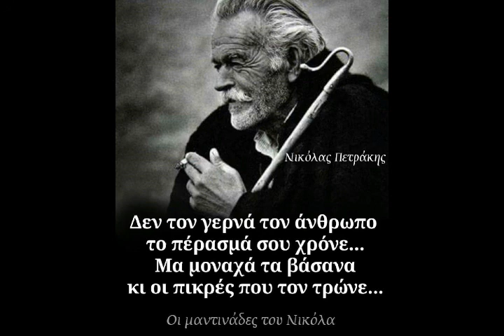gia olous osous exasan ton eayto tous kinigontas to oneiro!!!!